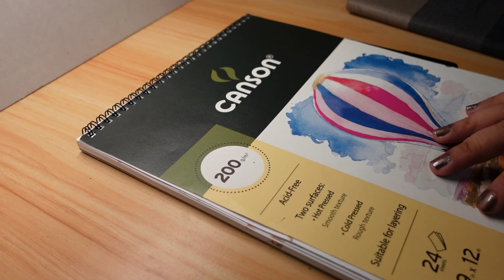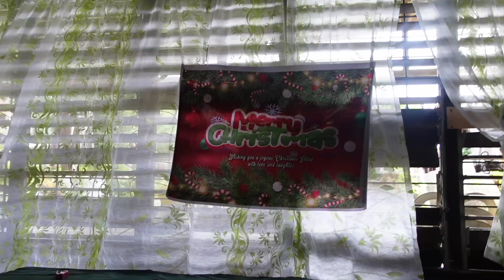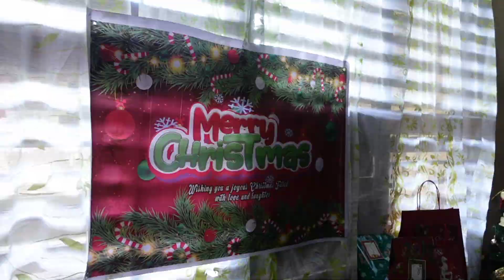VLOGMAS! 🎄 Part 1 || Christmas & Birthday Preparations, bday surprise! ldr ❤️ || justjessah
"Seek to be whole, not perfect."

Hope you enjoyed the vlog and I'll see you on my next one! Merry Christmas everyone! 🥂🎄

✨ about me
Hi! My name is Jessah. Through this platform, I try to share my experiences navigating life in this side of the world. You'll find videos about my life as a teacher, my love for calligraphy, musings about random things, and basically all the tidbits of everything in between. Hope you'll stick around! :)